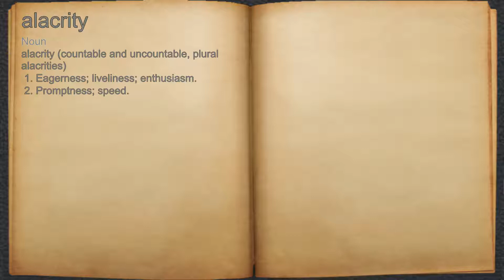What does alacrity mean?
A spoken definition of alacrity.

Intro Sound:
Typewriter - Tamskp